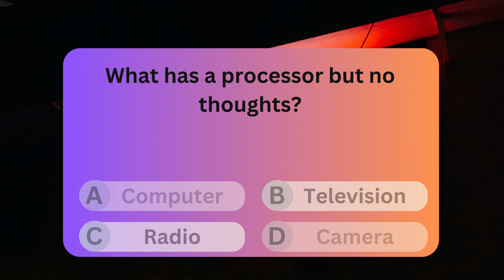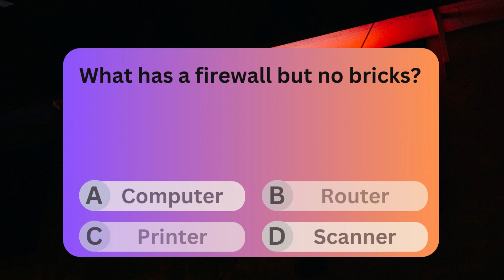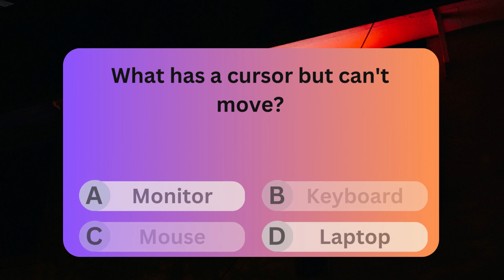computer riddles part 4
"Welcome to our Quizmaster360 channel, where we challenge your brain with fun Trivia, mind-bending BrainTeasers, and a wide range of exciting Quizzes. Whether you're a fan of Puzzles, Riddles,or just want to test your GeneralKnowledge, our channel is your go-to destination for thrilling QuizTime. Join us for a thrilling QuizShow experience and explore the world of MindGames, with plenty of FunChallenges to keep you engaged. Are you ready to TestYourKnowledge, tackle tricky Puzzle Solvers, and enjoy a night of entertaining QuizNight adventures? Get ready for our Brainteasers, challenging IQTests, and the chance to ChallengeYourself with our competitive CompetitiveQuizzes. The videos are created in easy-to-understand English and are designed to be engaging and fun.
Quizmaster360 is a quiz channel that produces videos for viewers to enjoy and test their knowledge. The videos are created in easy-to-understand English and are designed to be engaging and fun. Quizmaster360 covers a wide range of topics, including general knowledge, trivia, history, science, and pop culture. The videos are relatively short in duration, making them perfect for quick entertainment or learning sessions. Each video presents a series of questions, often in multiple-choice format, for viewers to answer. Whether you want to challenge yourself, learn new things, or simply have a good time, Quizmaster360's videos are a great choice.

Welcome to QuizMaster360, your passport to fun, knowledge, and adventure! Today, we're thrilled to present the "Ultimate Place Preference Quiz" that will help you uncover your dream destination. Whether you're a city enthusiast or a countryside admirer, we've got the perfect quiz for you.